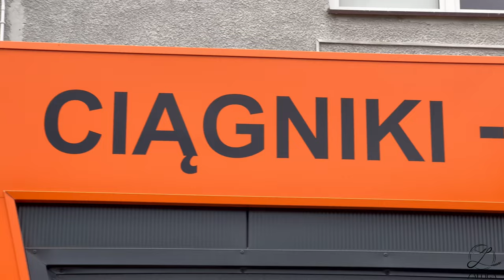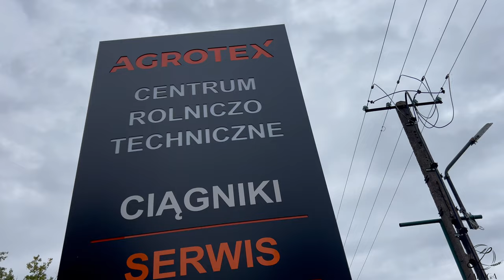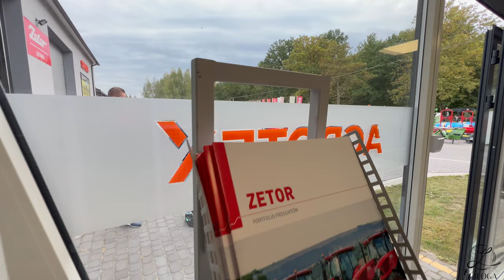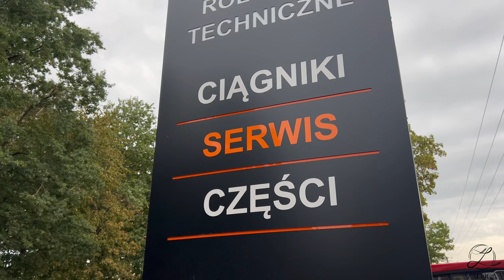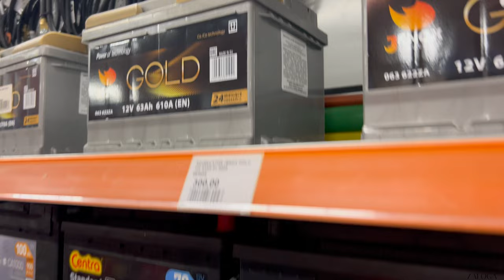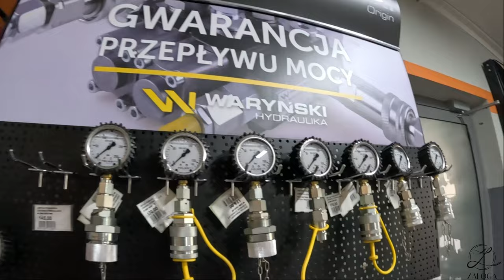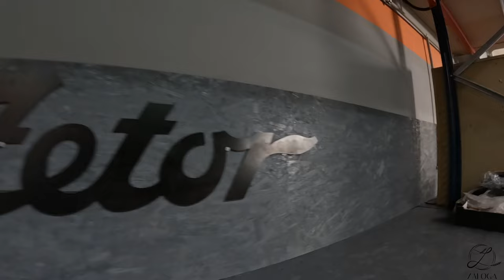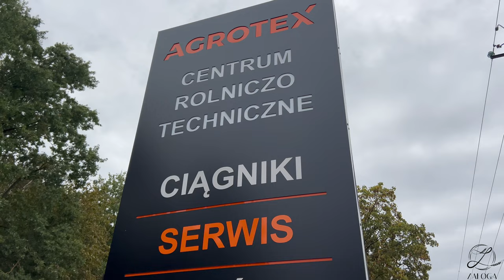Poznaj ich od środka! Odcinek 1- AGROTEX Kostry (woj. lubelskie)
🔹Przedstawiamy Wam odcinek, ktory rozpoczyna filmową serię pod tytylem: „POZNAJ ICH od środka”.
W dzisiejszym odcinku poznacie lub jeżeli mieliście już okazje poznać, przybliżymy Wam firmę AGROTEX.

🔹Wizytówka firmy🔹
🔹Firma Agrotex powstała w 2005r. Od wielu lat współpracujemy z partnerami biznesowymi, dostarczając im niezbędnych części. Jako czołowy dystrybutor części dla rolnictwa, dysponujemy asortymentem kilkunastu tysięcy pozycji rozlokowanych w magazynach o powierzchni 4000 mkw. Ponadto prowadzimy sprzedaż ciągników i maszyn wiodących marek.

🔹Obecnie Agrotex to nie tylko hurtownia rolnicza, ale również sieć sklepów rolniczo-technicznych w całej Polsce. W 2016r. otworzyliśmy nasze pierwsze Centrum Rolniczo-Techniczne. Obecnie posiadamy ich pięć, a otwarcie kolejnych dwóch nastąpi w 2024 r.

🔹Zespół Agrotex to wykwalifikowani specjaliści wykorzystujący wiedzę i doświadczenie zdobywane przez lata. Wiedza merytoryczna i praktyka, którą posiadają nasi specjaliści, sprawi, że z pewnością dobierzemy asortyment dostosowany do Twoich potrzeb.

W razie pytań zapraszamy na nasz fanpage oraz social media.

                          marlena_zaloga
                   marlena_zaloga
🔹Snap: misiaa_nisiaa
                marlena_zaloga